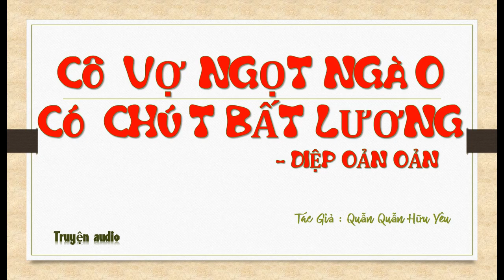Tập 57 - chương 2241-2280 - Cô Vợ Ngọt Ngào Có Chút Bất Lương - Diệp Oản Oản, Tg - Quẫn Quẫn Hữu Yêu